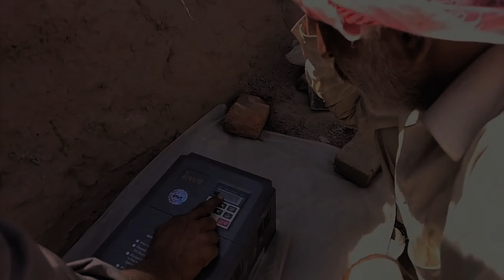Sub Bache our Hum Bohut Happy 😊 Today